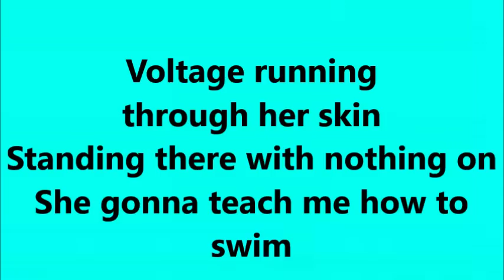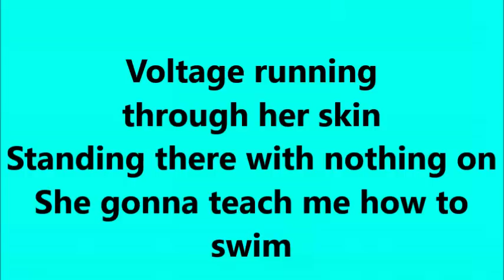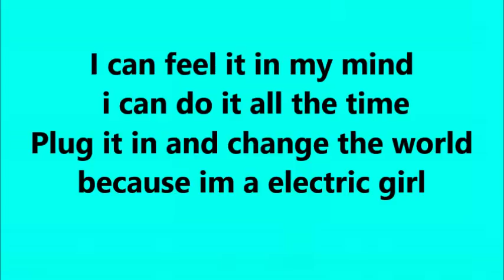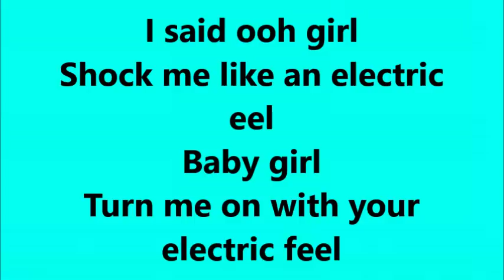Place On Earth - Electric Feel (Lyics/tekst)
Hvis vi rammer 20 likes laver jeg en lyric video med sangen young som place on earth også har lavet ;)